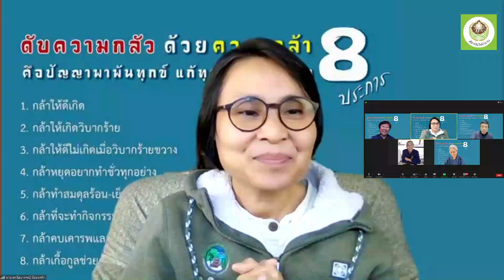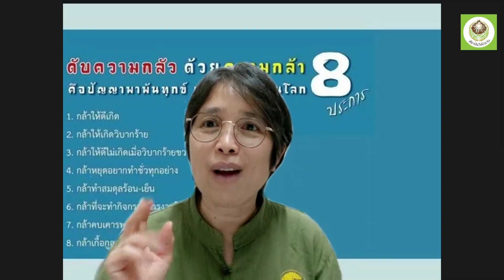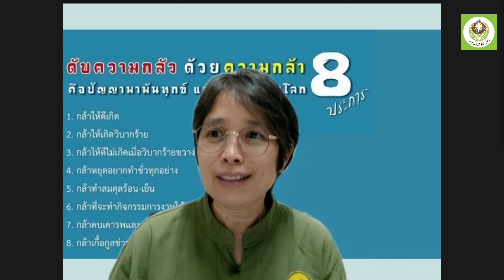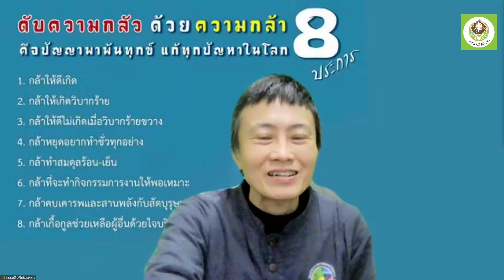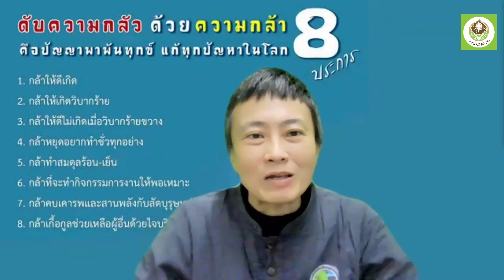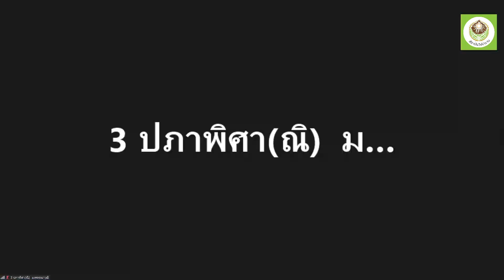641213 35 สรุปกายใจ คณะคุรุตรวจการบ้าน